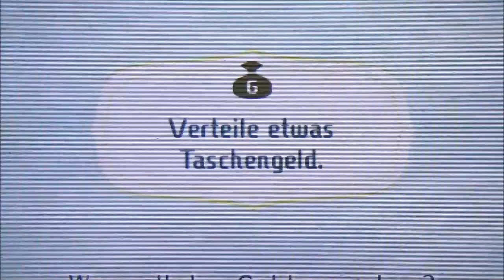MIITOPIA #28 * Monster in der Burg des Dunklen Fürsten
Miitopia Part 28 Monster in der Burg des Dunklen Fürsten